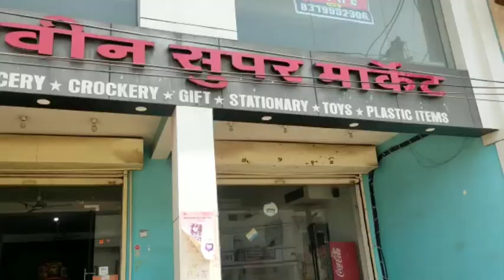Commercial Property for Rent in Nehru Nagarear Ganesh Chowk Bilaspur Chhattisgarh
Commercial Property for Rent in Nehru Nagar Near Ganesh Chowk
Bilaspur Chhattisgarh

NO BROKERAGE !!
Mr. Niks

The high time for setting up your business at a A lavish property in the heart of the city Bilaspur Chhattisgarh itself..
A property suitable for showroom,Banks,Gym, Hospitals, coaching centre etc is located at the Bilaspur city's first smart road 100 ft wide..
It has amenities like
1.basement parking
2.aircool ducting
3.washroom

It is super market at present which can be vacated within 20 days.

Other Features and Prospects:

It has 2 floor halls interconnected
Ground floor carpet
Area 1630 sqft
1st floor carpet area 1900 sqft

RENT:

Rent expected 1.75 to 2 lakhs